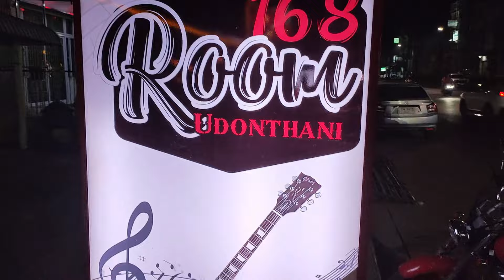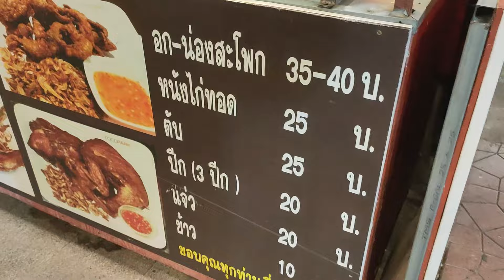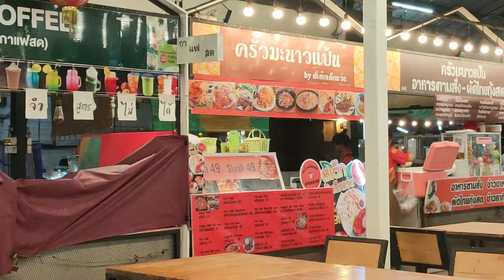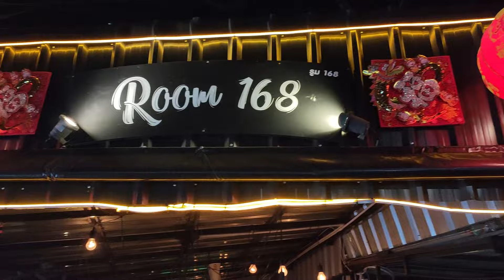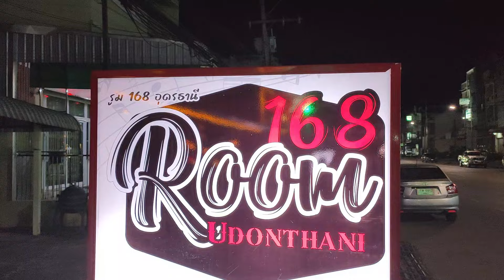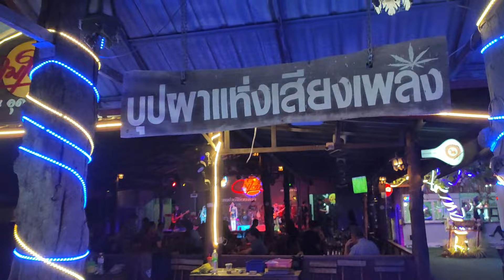UDON THANI NIGHTLIFE: THIS CITY ROCKS!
PLEASE KEEP YOUR COMMENTS RESPECTFUL.  THE PEOPLE IN THIS VIDEO ARE NICE PEOPLE.  I DON'T WANT TO DELETE ANY COMMENTS BUT I WILL IF I HAVE TO.
  Udon Thani, Thailand, has a lively nightlife scene.  Here is some of what it has to offer.